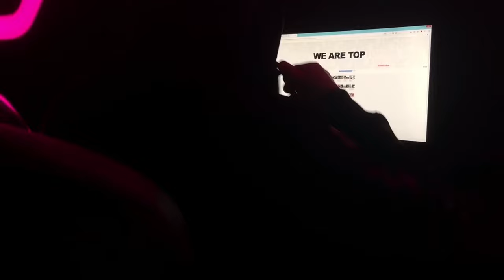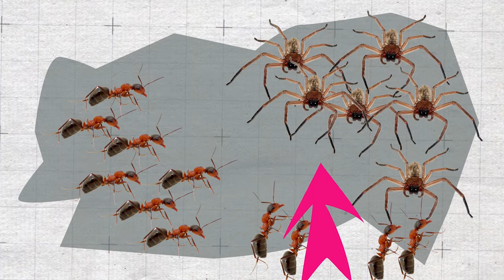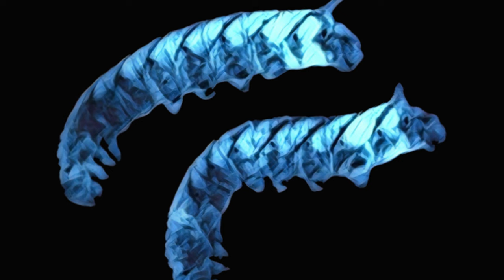Voici Pourquoi Tous les Insectes Ont Peur des Fourmis